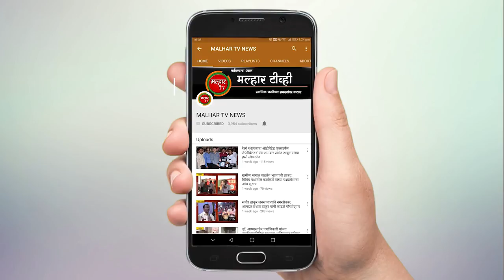स्वातंत्र्यदिनानिमित्त स्वातंत्र्य सैनिकाच्या कुटुंबियांचा गौरव; पनवेल भाजपचा देशभक्तीपर उपक्रम